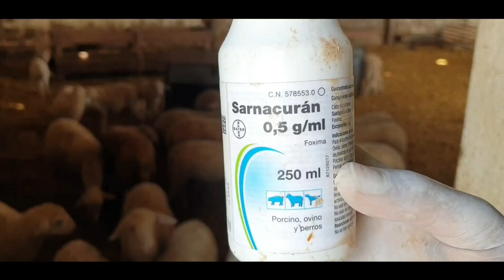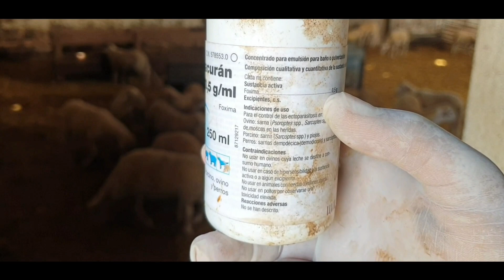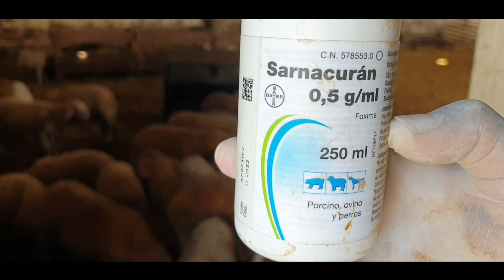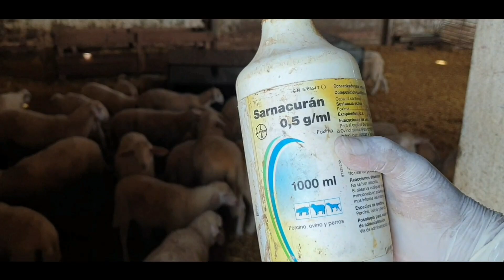شاهدو معي كيف يتم علاج الفحول او الفنم من الحبوب التي تخرج في الجسم🐏🐑